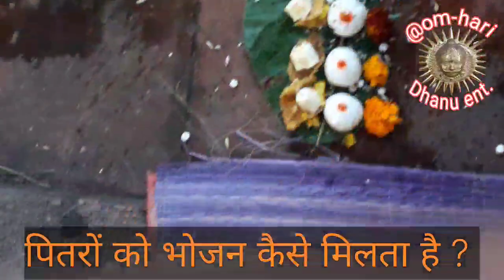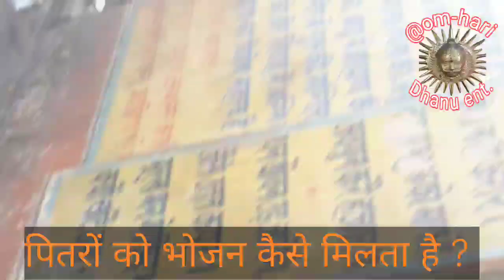पितरों_को_भोजन कैसे मिलता है ?@Dhanuent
पितरों_को_भोजन कैसे मिलता है ?
प्राय: कुछ लोग यह शंका करते हैं कि श्राद्ध में समर्पित की गईं वस्तुएं पितरों को कैसे मिलती है?
कर्मों की भिन्नता के कारण मरने के बाद गतियां भी भिन्न-भिन्न होती हैं। कोई देवता, कोई पितर, कोई प्रेत, कोई हाथी, कोई चींटी, कोई वृक्ष और कोई तृण बन जाता है। तब मन में यह शंका होती है कि छोटे से पिंड से या ब्राह्मण को भोजन करने से अलग-अलग योनियों में पितरों को तृप्ति कैसे मिलती है?इस शंका का स्कंद पुराण में बहुत सुन्दर समाधान मिलता है एक बार राजा करंधम ने महायोगी महाकाल से पूछा, 'मनुष्यों द्वारा पितरों के लिए जो तर्पण या पिंडदान किया जाता है तो वह जल, पिंड आदि तो यहीं रह जाता है फिर पितरों के पास वे वस्तुएं कैसे पहुंचती हैं और कैसे पितरों को तृप्ति होती है?भगवान महाकाल ने बताया कि विश्व नियंता ने ऐसी व्यवस्था कर रखी है कि श्राद्ध की सामग्री उनके अनुरूप होकर पितरों के पास पहुंचती है। इस व्यवस्था के अधिपति हैं अग्निष्वात आदि पितरों और देवताओं की योनि ऐसी है कि वे दूर से कही हुई बातें सुन लेते हैं, दूर की पूजा ग्रहण कर लेते हैं और दूर से कही गईं स्तुतियों से ही प्रसन्न हो जाते हैं।वे भूत, भविष्य व वर्तमान सब जानते हैं और सभी जगह पहुंच सकते हैं। 5 तन्मात्राएं, मन, बुद्धि, अहंकार और प्रकृति- इन 9 तत्वों से उनका शरीर बना होता है और इसके भीतर 10वें तत्व के रूप में साक्षात भगवान पुरुषोत्तम उसमें निवास करते हैं इसलिए देवता और पितर गंध व रसतत्व से तृप्त होते हैं। शब्द तत्व से तृप्त रहते हैं और स्पर्श तत्व को ग्रहण करते हैं। पवित्रता से ही वे प्रसन्न होते हैं और वे वर देते हैं।पितरों का आहार है अन्न-जल का सारतत्व- जैसे मनुष्यों का आहार अन्न है, पशुओं का आहार तृण है, वैसे ही पितरों का आहार अन्न का सारतत्व (गंध और रस) है। अत: वे अन्न व जल का सारतत्व ही ग्रहण करते हैं। शेष जो स्थूल वस्तु है, वह यहीं रह जाती है।किस रूप में पहुंचता है पितरों को आहार?नाम व गोत्र के उच्चारण के साथ जो अन्न-जल आदि पितरों को दिया जाता है, विश्वदेव एवं अग्निष्वात (दिव्य पितर) हव्य-कव्य को पितरों तक पहुंचा देते हैं।यदि पितर देव योनि को प्राप्त हुए हैं तो यहां दिया गया अन्न उन्हें 'अमृत' होकर प्राप्त होता है।यदि गंधर्व बन गए हैं, तो वह अन्न उन्हें भोगों के रूप में प्राप्त होता है।यदि पशु योनि में हैं, तो वह अन्न तृण के रूप में प्राप्त होता है।नाग योनि में वायु रूप से,यक्ष योनि में पान रूप से,राक्षस योनि में आमिष रूप में,दानव योनि में मांस रूप में,प्रेत योनि में रुधिर रूप मेंऔर मनुष्य बन जाने पर भोगने योग्य तृप्तिकारक पदार्थों के रूप में प्राप्त होता है।
 मित्रो , जिस प्रकार बछड़ा झुंड में अपनी मां को ढूंढ ही लेता है, उसी प्रकार नाम, गोत्र, हृदय की भक्ति एवं देश-काल आदि के सहारे दिए गए पदार्थों को मंत्र पितरों के पास पहुंचा देते हैं।जीव चाहें सैकड़ों योनियों को भी पार क्यों न कर गया हो, तृप्ति तो उसके पास पहुंच ही जाती है।श्राद्ध में आमंत्रित ब्राह्मण पितरों के प्रतिनिधि रूप होते हैं। एक बार पुष्कर में श्रीरामजी अपने पिता दशरथजी का श्राद्ध कर रहे थे। रामजी जब ब्राह्मणों को भोजन कराने लगे तो सीताजी वृक्ष की ओट में खड़ी हो गईं। ब्राह्मण भोजन के बाद रामजी ने जब सीताजी से इसका कारण पूछा तो वे बोलीं-'मैंने जो आश्चर्य देखा, उसे मैं आपको बताती हूं। आपने जब नाम-गोत्र का उच्चारण कर अपने पिता-दादा आदि का आवाहन किया तो वे यहां ब्राह्मणों के शरीर में छाया रूप में सटकर उपस्थित थे। ब्राह्मणों के शरीर में मुझे अपने श्वसुर आदि पितृगण दिखाई दिए फिर भला मैं मर्यादा का उल्लंघन कर वहां कैसे खड़ी रहती? इसलिए मैं ओट में हो गई।तुलसी से पिंडार्चन किए जाने पर पितरगण प्रलयपर्यंत तृप्त रहते हैं। तुलसी की गंध से प्रसन्न होकर गरुड़ पर आरूढ़ होकर विष्णुलोक चले जाते हैं।पितर प्रसन्न तो सभी देवता प्रसन्न- श्राद्ध से बढ़कर और कोई कल्याणकारी कार्य नहीं है और वंशवृद्धि के लिए पितरों की आराधना ही एकमात्र उपाय है।आयु: पुत्रान् यश: स्वर्ग कीर्तिं पुष्टिं बलं श्रियम्।
पशुन् सौख्यं धनं धान्यं प्राप्नुयात् पितृपूजनात्।। (यमस्मृति, श्राद्धप्रकाश)यमराजजी का कहना है कि श्राद्ध करने से मिलते हैं ये 6 पवित्र लाभ-
1 श्राद्ध कर्म से मनुष्य की आयु बढ़ती है।
2 पितरगण मनुष्य को पुत्र प्रदान कर वंश का विस्तार करते हैं।
3 परिवार में धन-धान्य का अंबार लगा देते हैं।
4 श्राद्ध कर्म मनुष्य के शरीर में बल-पौरुष की वृद्धि करता है और यश व पुष्टि प्रदान करता है।
5 पितरगण स्वास्थ्य, बल, श्रेय, धन-धान्य आदि सभी सुख, स्वर्ग व मोक्ष प्रदान करते हैं।
6 श्रद्धापूर्वक श्राद्ध करने वाले के परिवार में कोई क्लेश नहीं रहता, वरन वह समस्त जगत को तृप्त कर देता है।@Dhanuent